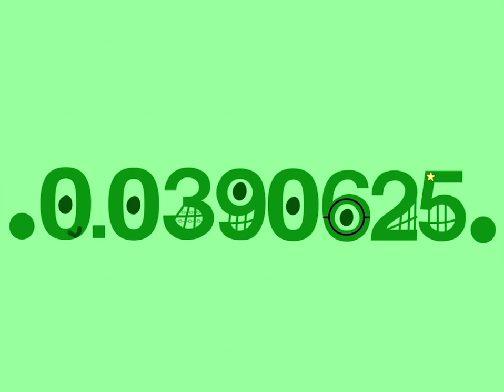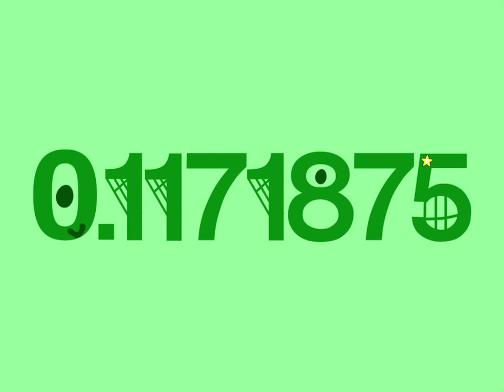Takati’s tvokids numbers season